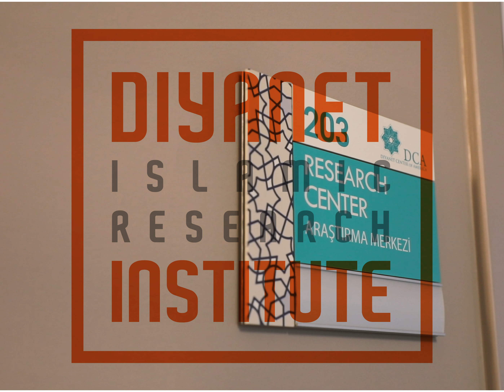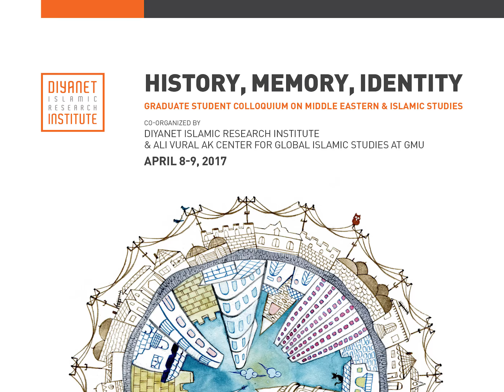Diyanet Islamic Research Institute - DIRI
The Diyanet Islamic Research Institute is an academic research and education center that seeks to foster informed conversation and exchange of knowledge about Islam and Muslim societies.

An initiative of the Diyanet Center of America in Lanham, Maryland, the Diyanet Institute develops research projects, supports scholars, and establishes educational initiatives. It collaborates with academic, intellectual, and civic partners to serve American and global Muslim communities.

Facebook.com/diyanetinstitute
Twitter.com/diyanetinst